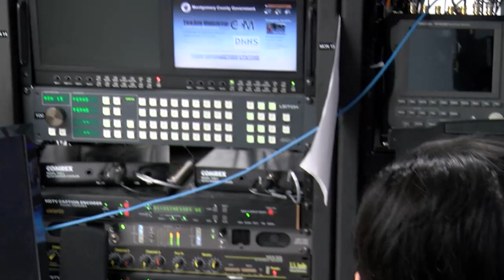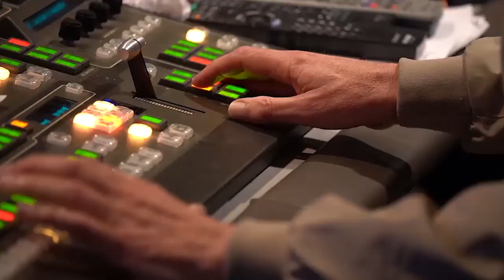Will Jawando Thanks Essential Employees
Montgomery County Councilmember, Will Jawando, stopped by the council office building to thank essential workers for their service during the corona virus.
Susan Kenedy has the story.